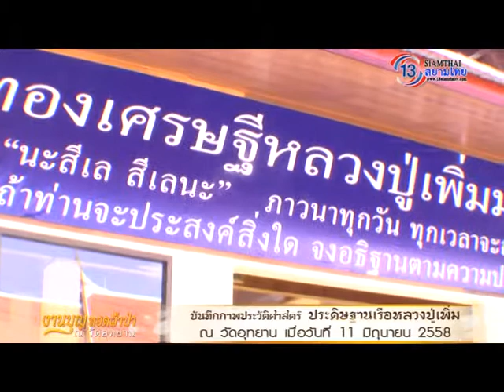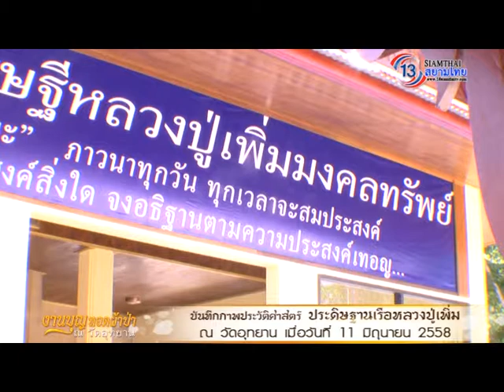ประมวลภาพงานทอดผ้าป่า ณ วัดอุทยาน 2558 2/8